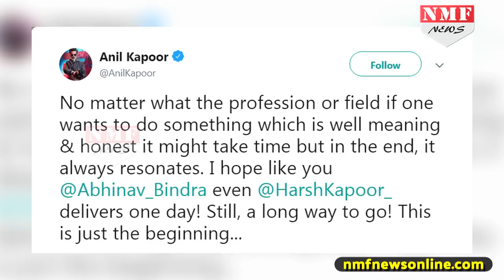Harshvardhan की Film Bhavesh Joshi पिट गई, Anil Kapoor ने झक्कास अंदाज में बढ़ाया हौसला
Sonam की Veere Di Wedding और Harshwardhan की Bhavesh Joshi एक साथ Release हुई। वहीं इस Boxoffice टक्कर में Veere Di Wedding ने बाजी मार ली है। ऐसे में अब पापा Anil Kapoor ने बेटे Harshwardhan का बढ़ाया हौसला।

producer- Radhika
edit- shrestha